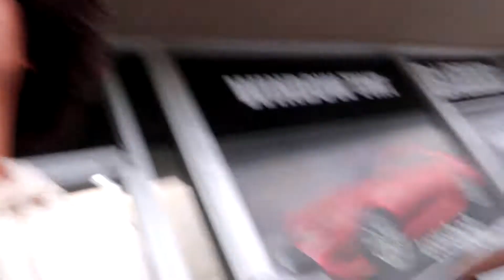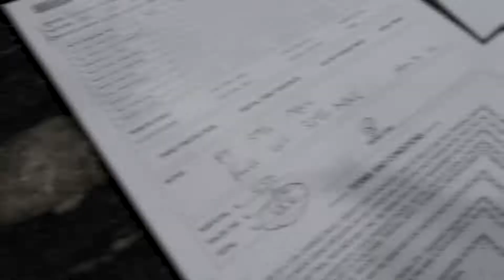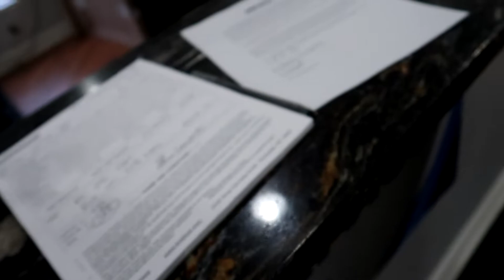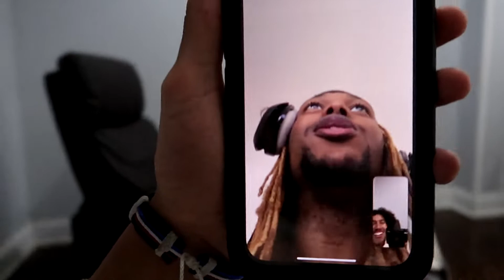I Got 5% illegal Tint This is how it looks 👀